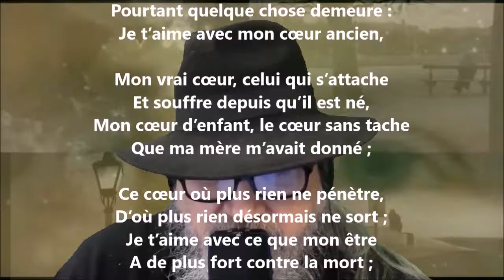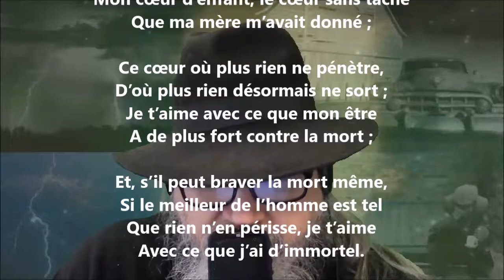Ce qui dure - Sully Prudhomme lu par Yvon Jean